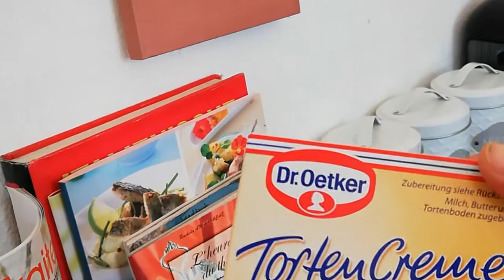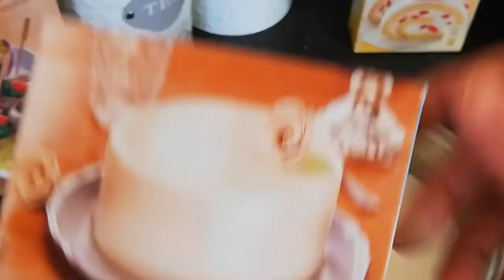Gâteaux aux Glasur miroir